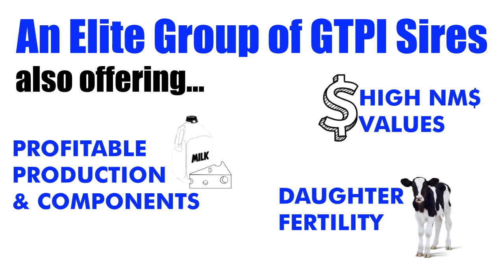WWS Next Generation of Modern Legends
World Wide Sires is your source for elite GTPI and NM$ sires, with more than 20 sires over 2800 GTPI! We offer you the next generation of modern legends that are sure to make an impact on your herd! Check out our video to see JEDI and MODESTY’s influence on our top GTPI sires.